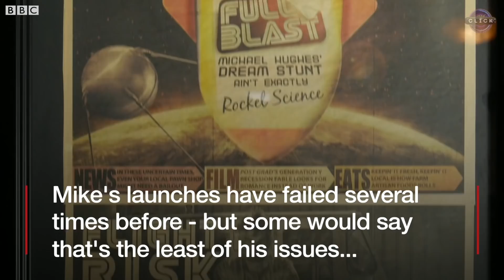Flat Earth? One man's rocket mission - BBC News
The US rocket enthusiast "Mad" Mike Hughes is looking to blast himself into outer space to check for himself whether the Earth is flat or a globe.